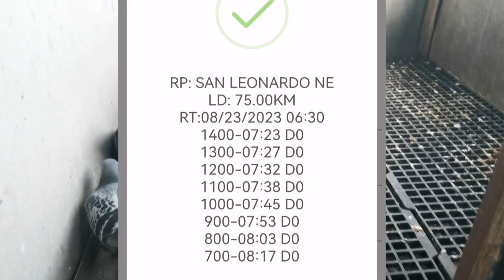NAG PAKITANG GILAS NANAMAN SI 200 (NHPC SAN LEONARDO NE TRAINING TOSS)